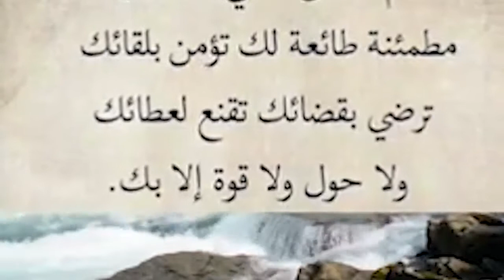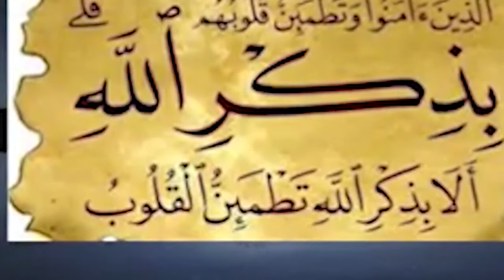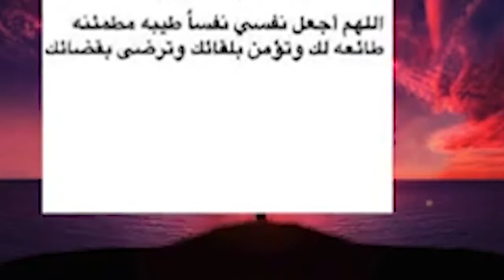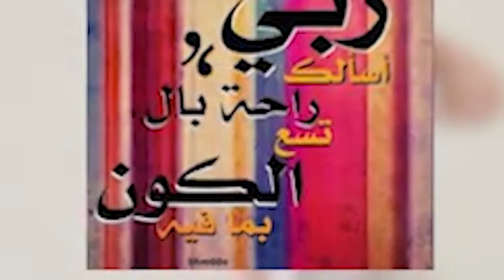قرآن للمساعدة على النوم والراحة النفسية😴 شبيه بصوت القارئ هزاع البلوشي 2022